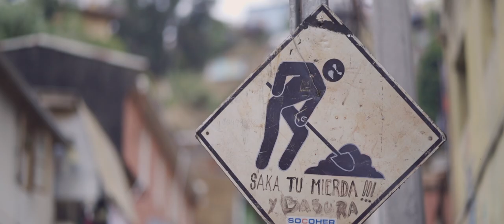LA BICICLETA - Mare Advertencia Lirika / Valentina Peralta / Chimonos Chimonos - Bienvenidx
Video registrado por Bicicleta Producciones en Calle Pequenes frente al Taller el Litre, evidenciando la lucha que viven los vecinos contra el avance de la gentrificación y las inmobiliarias.

!DEFENDAMOS NUESTROS BARRIOS¡

DIRECCION: Diego Alonso
CÁMARAS : Pablo Vilas / Adriana Thomasa / Felipe Pinto
DIRECCION DE FOTO : Felipe Pinto
SONIDO : Javier Diaz Lopez.

Valparaiso Chile
2019